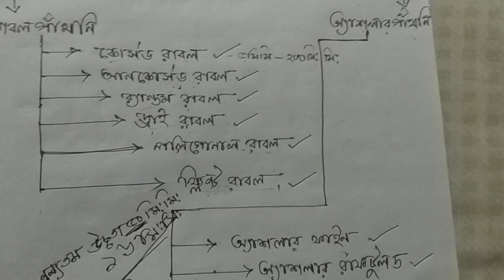E - LEARNING CLASS FOR BUILDING CONSTRUCTION FOR NSQF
KASHIBATI VIVEKANANDA VIDYAPITH H.S
CLASS - XI (STONE MASONRY) NO - 03
HEMANTA KUMAR SARKAR